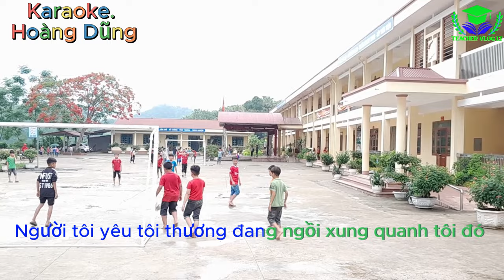Bài hát. Karaoke: Người Tôi Yêu Tôi Thương. Lời tiếng Việt, tiếng Anh.